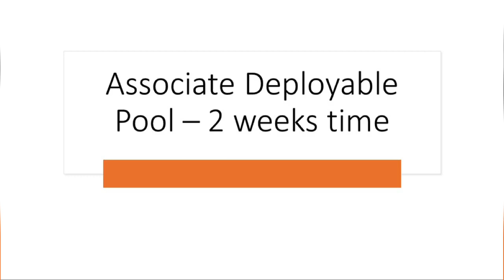cognizant layoffs 2020 | cognizant latest news | cts layoffs | ADP | VSP|Tamil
cognizant layoffs 2020
cts layoffs 2020
cognizant tamil news
cognizant ransomware tamil news
cognizant ransomware tamil
cognizant latest news 2020
cognizant layoffs
cognizant latest news in tamil
cts news tamil
cts ransomware attack tamil
cts tamil
it companies latest news
it companies layoff
layoff in it companies 2020